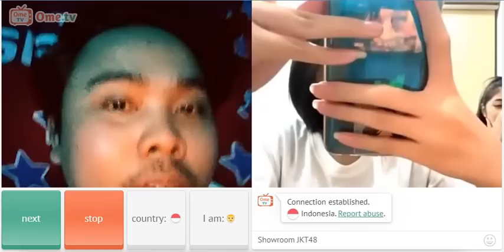Prank Ome Tv Ketemu Member JKT48 Greshan?